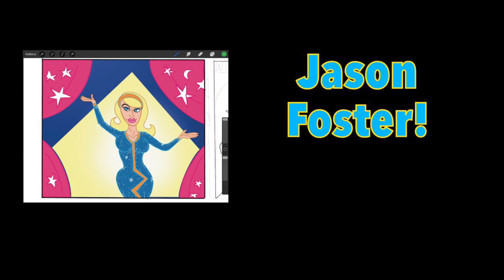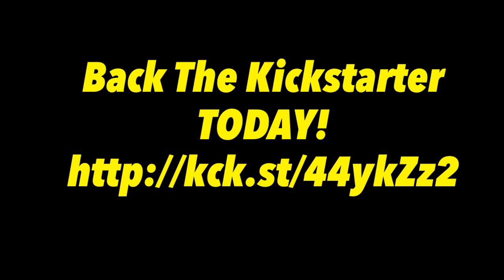BIG! Big Bang Comics Anthology teaser trailer!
The Big Big Bang Comics Anthology teaser trailer is here! Check out a sneak peek at one of the most lit Comic Book Kickstarters of the summer! MichaelFitzTroytv along with Cosmic Lion Productions and Big Bang Comics presents Big BIg Bang Comics! The 100 pg TREASURY sized anthology tribute to Big Bang comics by today’s top talent!

Featuring covers by Jim Rugg & Kerry Callen!

A jaw-dropping centerfold by white hot Nick Cagnetti!

A sick pin-up by Mahdi Khene!

A retro-pinup from “Dandy” Don Simpson

Plus all new art from Barry Tan, Sam J. Royale, The Q Method, Milo Trent, Steven A. Wilcox, Meesimo, Evan Quiring, Jason Foster, Todd Blackwood, James WINDSOR-Smith and many more!

This is the kickstarter you don’t want to miss!  Back it here